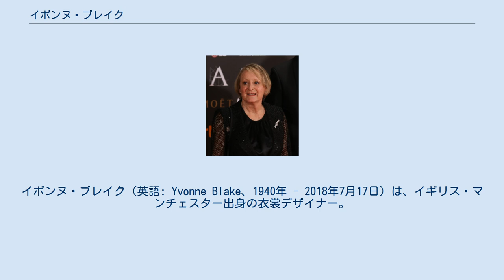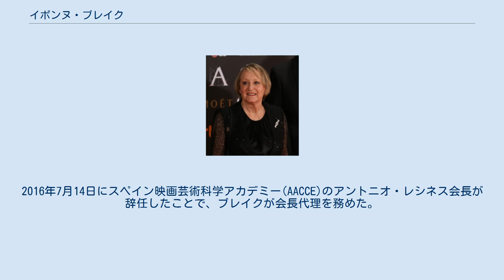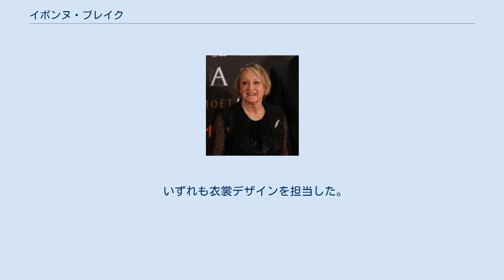イボンヌ・ブレイク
イボンヌ・ブレイク（英語: Yvonne Blake、1940年 - 2018年7月17日）は、イギリス・マンチェスター出身の衣裳デザイナー。
イギリスとスペインの二重国籍である。
 1940年にイギリスのマンチェスターに生まれ、マンチェスター芸術学校で学んだ。
後年にはハフポストに対して、「24歳の時にアメリカ合衆国の映画で衣裳デザインを担当した際、著名な映画プロデューサーに強姦されたことがある」と語っている。
 1971年にはフランクリン・J・シャフナー監督作『ニコライとアレクサンドラ』の衣裳デザインをアントニオ・カスティージョと共同で担当し、アカデミー賞では共同で衣裳デザインを受賞した。
1975年にはリチャード・レスター監督作『四銃士』でもアカデミー賞衣裳デザイン賞にノミネートされたが、受賞は逃した。
 スペインのゴヤ賞では衣裳デザインを4度受賞している。
1988年にゴンサロ・スアレス監督作『幻の城 バイロンとシェリー』で初受賞し、1994年にはホセ・ルイス・ガルシ監督作『Cradle Song』で、2003年にはビセンテ・アランダ監督作『carmen.カルメン』で、2004年にはメアリー・マクガキアン監督作『サン・ルイ・レイの橋』で受賞した。
 2012年にはスペイン映画国民賞を受賞したが、女優以外の女性では初めての受賞者だった。
2014年にはヒホン国際映画祭で生涯功労賞を受賞した。
2016年7月14日にスペイン映画芸術科学アカデミー(AACCE)のアントニオ・レシネス会長が辞任したことで、ブレイクが会長代理を務めた。
9月15日には会長選挙が行われ、賛成193票、反対50票でブレイクが正式に会長に就任した。
2018年1月3日には脳卒中で倒れてマドリードのラモン・カハル病院に緊急入院した。
2月3日のゴヤ賞授賞式の主催を1か月後に控えての出来事であり、1月10日には集中治療室を出たことを発表したものの、会長の座を辞任することも発表した。
同年7月17日、マドリードで78歳で死去。
 いずれも衣裳デザインを担当した。